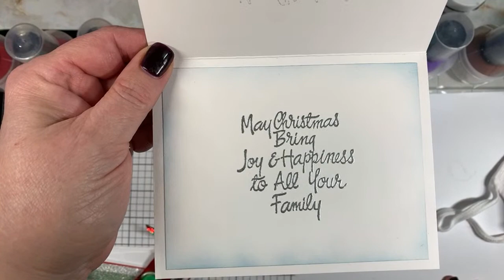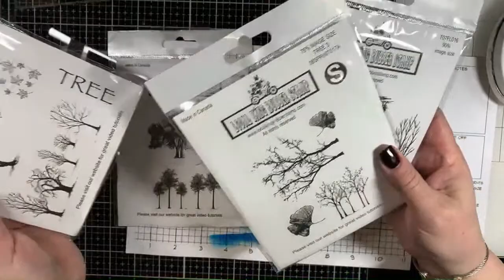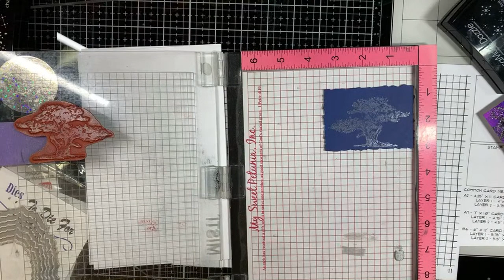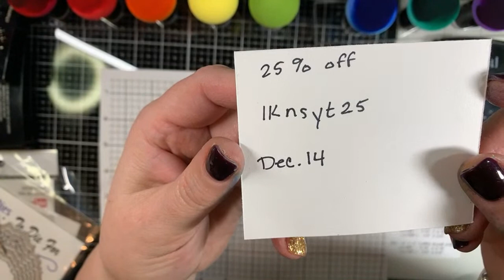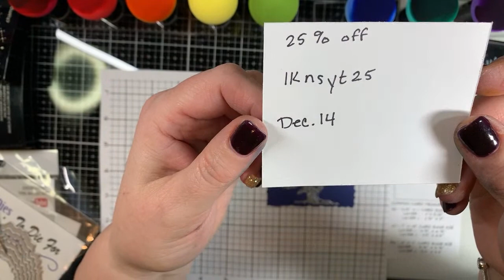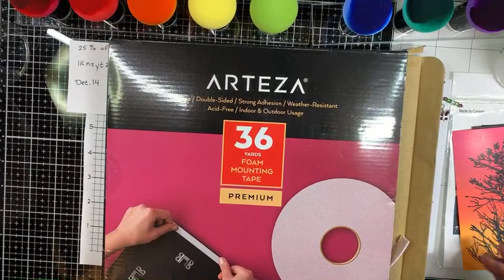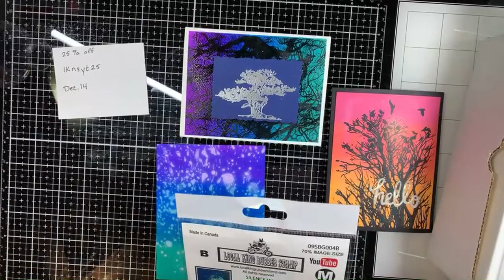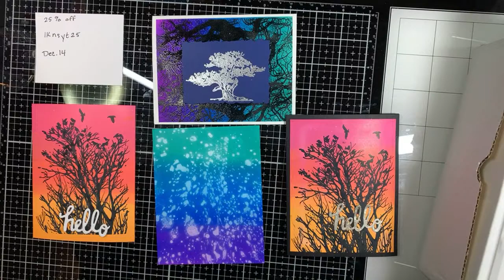Magic Mushroom! Local King Rubber Stamp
Nancy Stamps Amazon Store Front